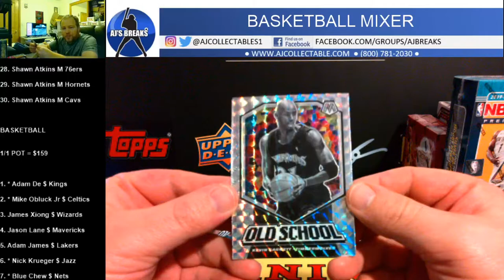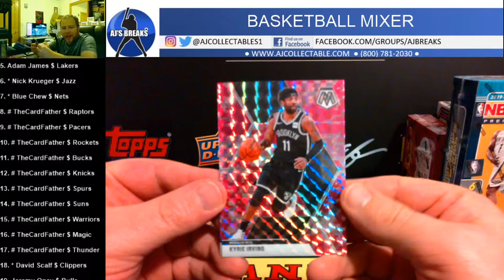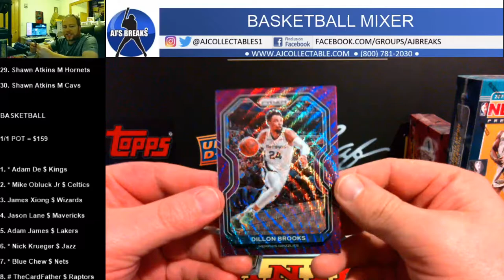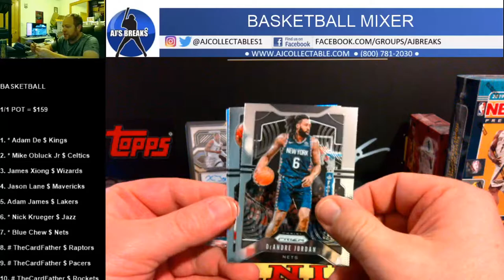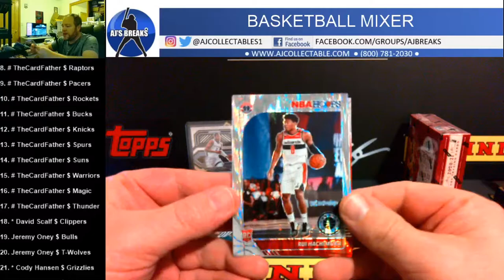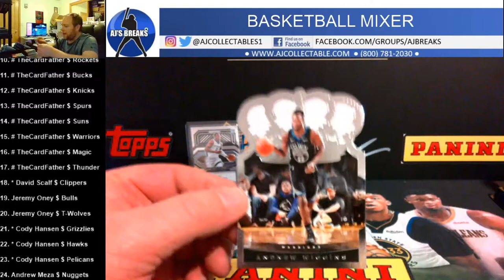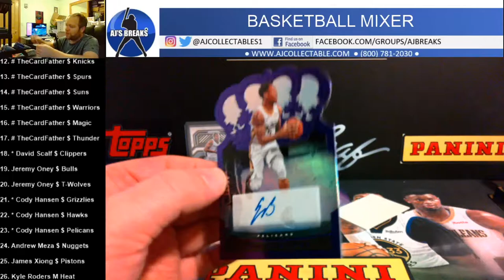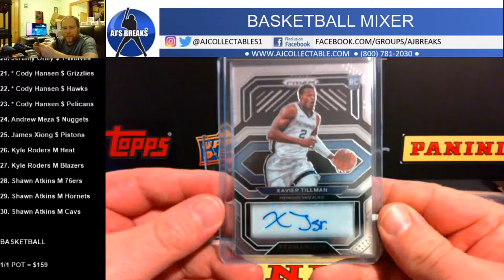BASKETBALL MIXER 5/29/21